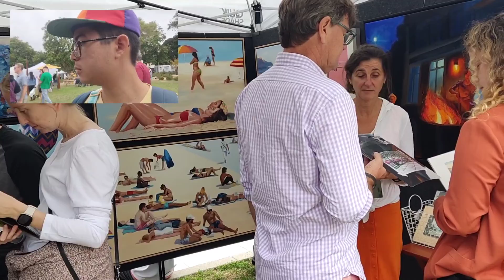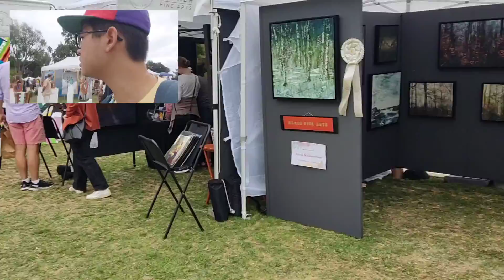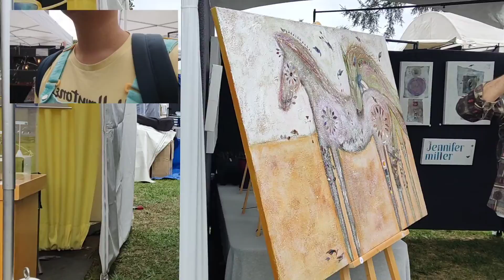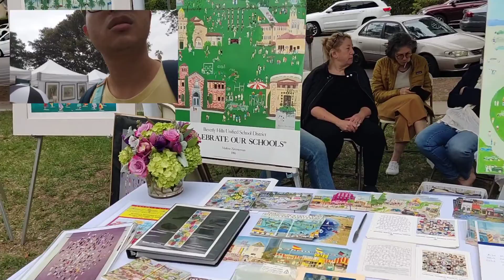Beverly Hills Art Fair was Kind of a Disappointment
I went to Beverly Hills to check out their art fair. I was able to see some interesting 99.8 percent of art was not interesting to my perception. It was not my aesthetic.